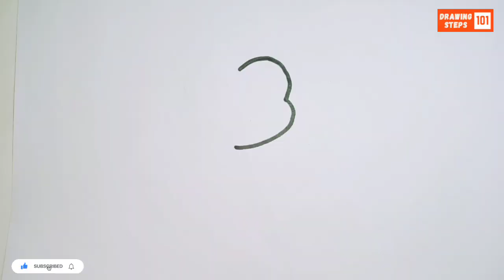Monkey Drawing Step By Step | Monkey Drawing Easy | Drawing Steps 101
Using this tricks you can learn to draw a monkey step by step.